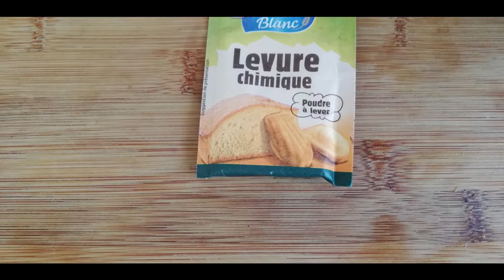CÓMO SE PREPARAN UNOS DELICIOSOS GATOO??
ES UNA PROPUESTA DE RECETA MUY FÁCIL DE ELABORAR.